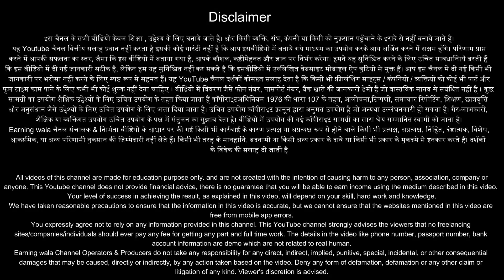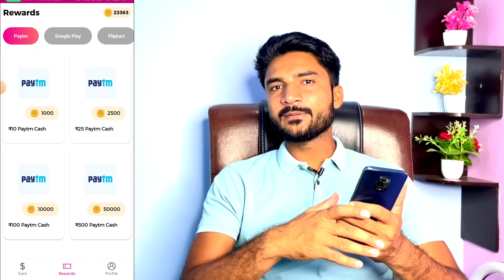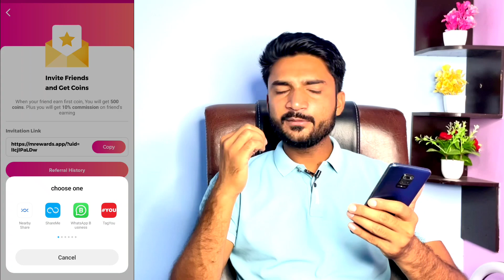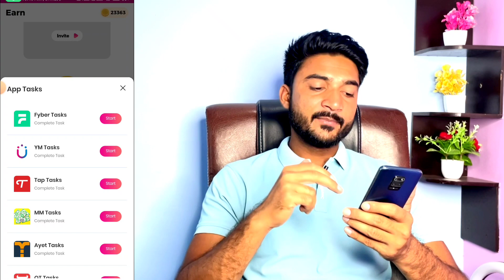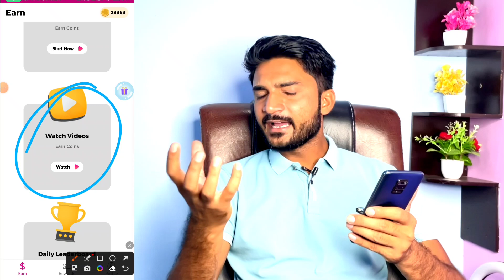💰Best Earning App 2023 without investment | money earning apps | online earning app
Earning Wala Present A New Video

About Video - 💰Best Earning App 2023 without investment | money earning apps | earning app | online earning app

Aaj Ke Es Video Me Maine Ek Best Earning App Ke Bare Me Bataya Hai Jisme Aap Without Investment Ke Apni Self Earning Kar Sakte Ho Aur App Upi Me Withdraw Kar Sakte Ho Jiske Liye Aap Ye Video End Tak Jarur Dekhe

DROAP A COMMENT.

Earning app
Earning app
earning app
online earning
2023 Best Paytm Cash Earning App